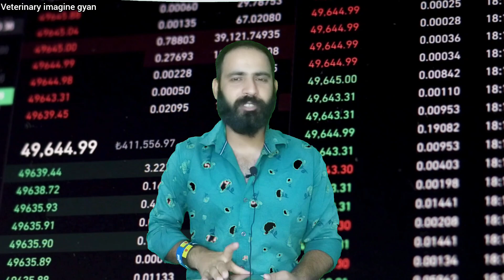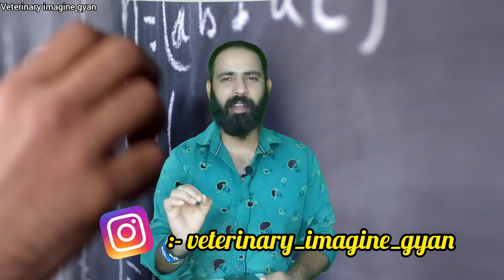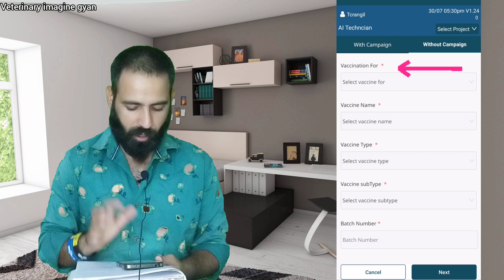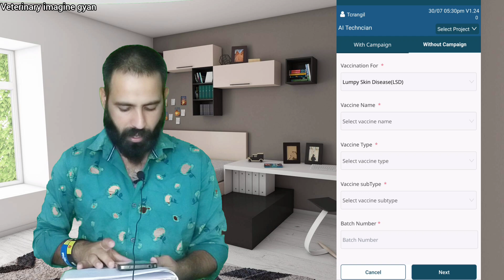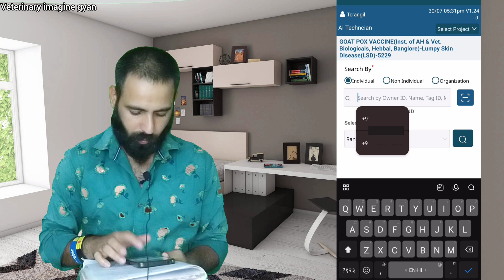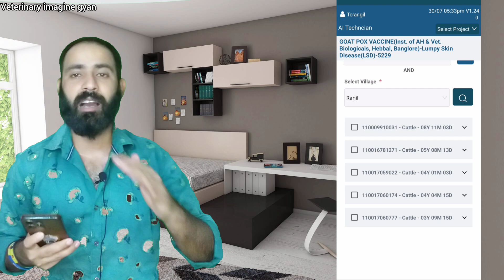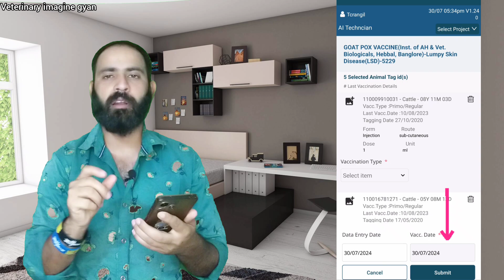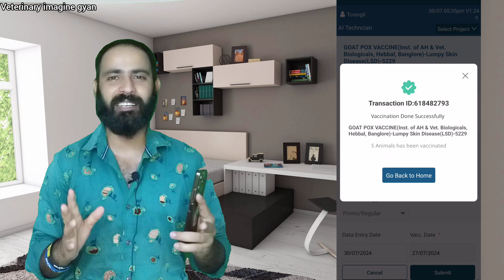बहुत आसान 🕺 LSD vaccine 50 Animal 🐮 Upload एक बार मे 💯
how to upload lsd vaccine 2024
LSD  upload 2024
2024 vaccine upload
lsd vaccine upload kaise kare
Lsd vaccine kaise upload kare
How to upload Lumpy skin disease vaccine 2024
lsd vaccine upload in bharat pashudhan 2024
bharat pashudhan par lsd vaccine kaise upload karte hai
bharat pashudhan par LSD vaccine upload karne ka sahi tarika
lsd vaccine upload कैसे करे